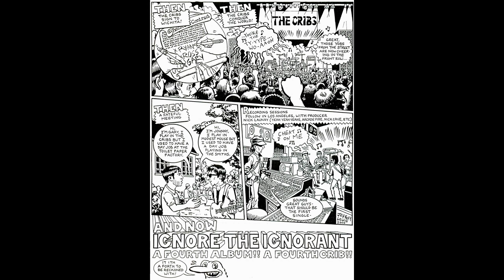Jeffrey Lewis - Everyone's Honest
Jeffrey Lewis
Everyone's Honest
Indie Rock Fortune Cookie

1998